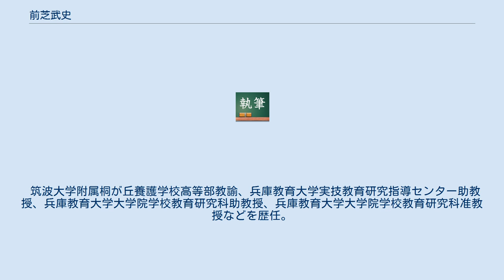前芝武史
修士（芸術学）取得者
前芝 武史（まえしば たけし、1972年4月19日 - ）は、日本の彫刻家。
 現在（公社）日展（日本美術展覧会）第３科彫刻 会員（2019年、審査員）、（公社）日彫展（日本彫刻会）運営委員・研究誌編集委員、白日会彫刻部 会員・白日会関西支部 副支部長、大学美術教育学会 総務局理事・地区全国理事・学会誌編集委員。
 学位は、修士（芸術学）筑波大学・2000年。
 国立大学法人兵庫教育大学大学院学校教育研究科 教授・学校教育学部 教授・大学院連合学校教育学研究科博士課程 教授（Dマル合取得）。
 国立大学法人奈良教育大学教育学部 非常勤講師兼任。
 筑波大学附属桐が丘養護学校高等部教諭、兵庫教育大学実技教育研究指導センター助教授、兵庫教育大学大学院学校教育研究科助教授、兵庫教育大学大学院学校教育研究科准教授などを歴任。
 1972年生まれの日本の彫刻家である。
 また、彫塑、素描、美術解剖学を専門とする美術教育者でもあり、筑波大学附属桐が丘養護学校や国立大学法人兵庫教育大学、国立大学法人奈良教育大学などで教鞭を執っている。
 大学での授業担当分野は、彫塑、素描、美術教育学、特別支援教育、論文執筆法等、広範囲を占める他、「塊（Mass）の構築」を軸とした造形実技、並びに造形原理、造形論、造形教育論で高い評価を得ている。
 また、自らの専門分野、経歴、担当授業から研究は学際的要素が強いのも大きな特徴であり、実技・論文・教育をリンクさせた研究方法にも定評がある。
 1972年（昭和47年）に生まれた。
大阪府により設置・運営される大阪府立泉北高等学校（首席入学）を経て、1993年（平成5年）4月に国が設置・運営する滋賀大学に進学し、教育学部にて学んだ。
教育学部においては、小学校教員養成課程の美術専修に在籍した。
 1997年（平成9年）3月、滋賀大学を卒業。
それにともない、学士（教育学）の学位を取得した。
 以降は科目等履修生として1998年（平成10年）まで在籍した。
同年4月、国が設置・運営する筑波大学の大学院に進学し、芸術研究科にて学んだ。
芸術研究科においては、美術専攻の彫塑分野に在籍した。
 2000年（平成12年）、筑波大学の大学院における修士課程を修了した。
それにともない、修士（芸術学）の学位を取得した。
2000年（平成12年）4月からは、大学院の芸術学研究科にて学んだ。
芸術学研究科においては、芸術学専攻の芸術教育学分野に在籍した。
2003年（平成15年）、筑波大学の大学院における博士課程を単位取得退学した。
 文部科学教官として、母校である筑波大学に採用され、2003年（平成15年）4月に附属桐が丘養護学校にて高等部の教諭に就任した。
2005年（平成17年）4月、同名の国立大学法人により設置・運営される兵庫教育大学に転じ、実技教育研究指導センターの助教授に就任した。
2006年（平成18年）4月、大学院の学校教育研究科の助教授が本務となった。
また、学校教育学部の助教授も兼務した。
2007年（平成19年）4月、職位が助教授から准教授に変更となった。
それにともない、学校教育学部においても准教授を兼務することとなった。
2020年（令和2年）4月、兵庫教育大学の大学院にて学校教育研究科の教授に昇任した。
それにともない、学校教育学部においても教授を兼務することとなった。
なお、兵庫教育大学の大学院には、複数の国立大学によって構成されている連合学校教育学研究科も設置されている。
こちらの博士課程においても教鞭を執っており、それに際して2006年（平成18年）9月にいわゆる「D合」を取得し、2008年（平成20年）9月にはいわゆる「Dマル合」を取得している。
また、それと並行して他の教育・研究機関でも教鞭を執っている他、2012年には、国立大学法人兵庫教育大学にて、第1回優秀教員表彰を受けている。
同名の国立大学法人により設置・運営される奈良教育大学においては、2020年（令和2年）より講師を非常勤で兼任している。
前芝ゼミの卒業修了生に関しては、小学校教諭・中学校教諭（美術）・高等学校教諭（美術）・国立大附属特別支援学校教諭の他、大学教員になった者や、彫刻家、日展に複数回に渡り入選し、学長顕彰を受けた者（3名）、筑波大学大学院や神戸大学大学院にて博士...